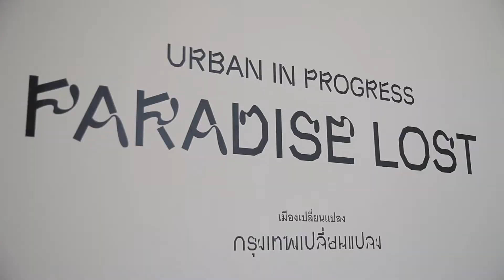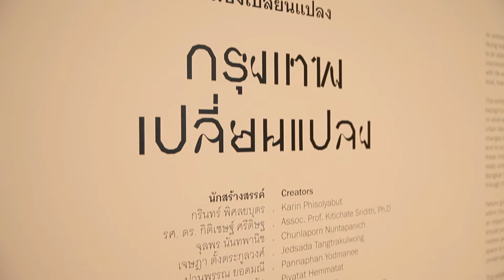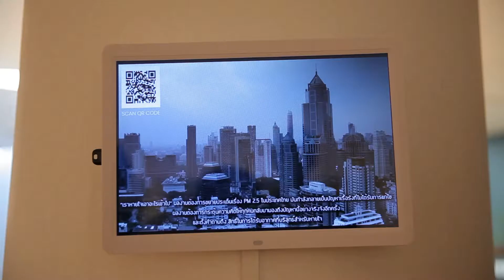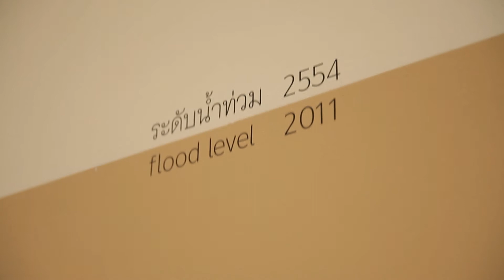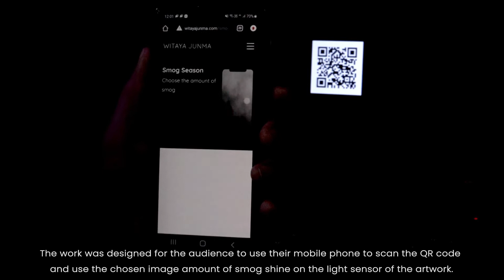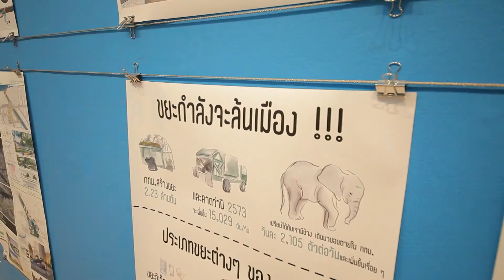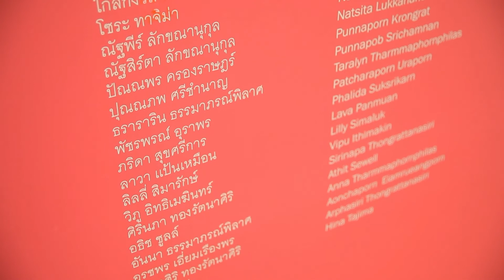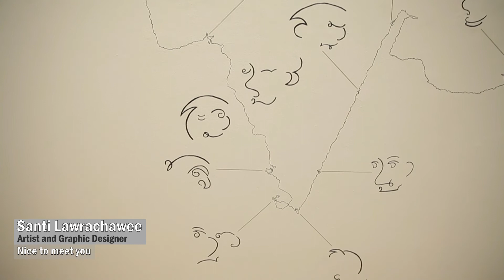Exhibition: Paradise Lost_Curator Tour (2022)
ธรรมชาติ หรือ สภาวะแห่งความจริงแท้ที่ไม่ปรุงแต่งใดใด โดย รศ. ดร. กิติเชษฐ์ ศรีดิษฐ
กำกับและตัดต่อโดย พีรพัฒน์ กิตติสุวัฒน์
ถ่ายทำโดย กฤศกร ถิ่นทัพไทย

นิทรรศการ “กรุงเทพเปลี่ยนแปลง”

ว่าด้วยความสำคัญของธรรมชาติในเมือง และความสัมพันธ์ระหว่างมนุษย์กับธรรมชาติ การเผชิญหน้าสถานการณ์ฉุกเฉินทางธรรมชาติในปัจจุบัน ทำให้เห็นผลกระทบจากการพยายามควบคุมธรรมชาติของมนุษย์ นิทรรศการครั้งนี้จึงนำเสนอการพลิกมุมมองใหม่ โดยเปลี่ยนภูมิทัศน์ธรรมชาติที่เคยเป็นเพียงฉากหลังให้กลายเป็นสาระสำคัญหลัก เพื่อมุ่งหวังที่จะเปิดพื้นที่ให้ทุกคนได้หยุด ได้คิด และได้ตระหนักถึงสิ่งที่เราจะส่งต่อให้คนรุ่นถัดไป

เนื้อหานิทรรศการเริ่มจากการเปิดพื้นที่สำรวจ เรียนรู้การเปลี่ยนแปลงจากอดีตถึงปัจจุบันผ่านการตั้งคำถาม เมื่อทุกคนล้วนเป็นส่วนหนึ่งของเมืองและระบบนิเวศ สิ่งที่ทุกคนใช้อุปโภคและบริโภคล้วนมีผลกระทบต่อสภาพแวดล้อม ทุกคนมีมุมมองอย่างไรต่อสภาพแวดล้อมที่เปลี่ยนแปลงไป เมืองที่ยั่งยืนจะปราศจากพื้นฐานทางธรรมชาติได้หรือไม่ และทุกคนเข้าใจธรรมชาติวิทยาเพียงใด ส่วนถัดไปจะพาไปสำรวจกรุงเทพในนิยามใหม่ ได้แก่ ศักยภาพของพื้นที่ด้านหลังที่ถูกทิ้งไว้ การมองพื้นที่กรุงเทพในมุมใหม่จากเด็กและสิ่งมีชีวิตอื่น ๆ ในเมือง และโครงการพื้นที่สาธารณะสีเขียวในกรุงเทพ

ส่วนหนึ่งของโครงการ “เมืองเปลี่ยนแปลง”

Nature or the state of ultimate truth (no embellishment) by Assoc. Prof. Kitichate Sridith, Ph.D
Directed and Edited by Peeraphat Kittisuwat
Cinematography by Krissakorn Thinthupthai
Paradise Lost exhibition

The importance of having nature in cities, the existing biophilia hypotheses and the imminent natural disaster threats in current times all reveal the large impact of human intervention on nature. This exhibition thus proposes a different point of thought, by bringing the backdrop of natural landscape into the forefront as the main character, in the hope of making people stop to think and reflect on what we are leaving behind for the next generation.

The first layer of this exhibition is based on field research, examining questions to deepen the understanding of changes that occurred from previous eras up until the present. When everyone is held accountable for the ecosystem in which they live, from their oral to material consumption, what do they really think about the changing environment? Can a city survive without nature? Are we educated enough about the natural sciences? Following this, the second layer of the exhibition invites the audience to explore a redefined Bangkok. The once ignored potential of the minority will now present Bangkok from a new perspective: through the views of children, other living creatures in the city, and Urban Green Space Projects.

A part of “Urban in Progress”
Paradise Lost exhibition
24 December 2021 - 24 April 2022
At Main Gallery on 8 floor, bacc
Bangkok Art and Culture Centre